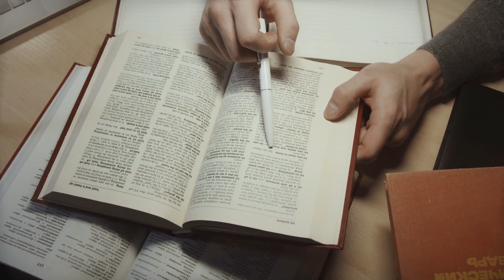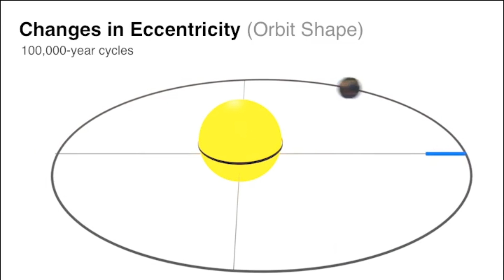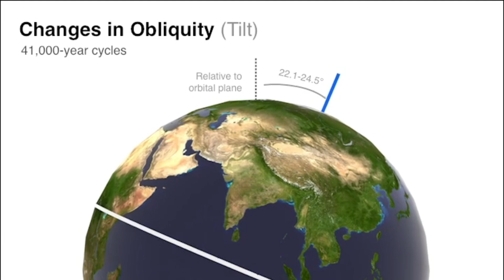Is an Ice Age Coming? But what about Global Warming?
Prepare to explore a chilling possibility in this captivating video. We delve into the intriguing question: Is an Ice Age coming?

Join us as we uncover the scientific theories: From the cycles of Earth's climate to the impact of human activities, we delve into the factors that could influence the onset of an ice age.

With the Earth's climate system constantly evolving, it's crucial to understand the potential consequences and adapt accordingly.

Join the discussion and stay informed about the future of our planet. ❄️🌍